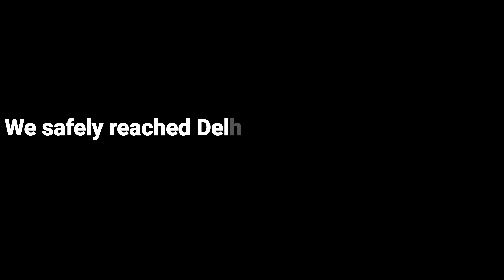Last day with Pema's family|Kathmandu to Delhi Bus journey with students! Fun!